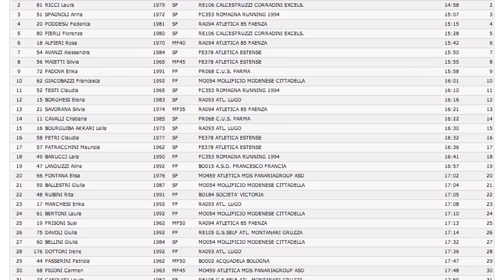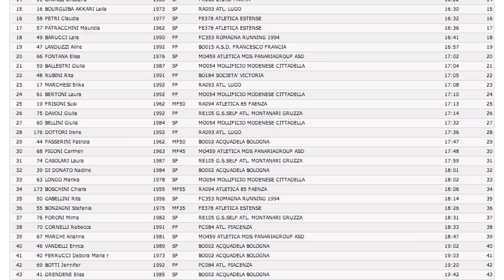CDS CROSS - SCANDIANO 2012 - FEMMINILE P/S + JUNIORES KM 4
1° PROVA CDS CROSS - FIDAL EMILIA ROMAGNA - 15.01.12
Il cross corto donne e la prova junior inizia puntuale alle 10.20: prende subito il comando Daniela Paterlini (Corradini Rubiera) che lo manterrà fino al termine, mentre per il 2° posto nella seconda parte di gara è la compagna di squadra Laura Ricci a superare una delle rivelazioni della scorsa stagione, Anna Spagnoli (Romagna Running), a suo agio anche nei cross dopo pista e strada; poi Federica Poddesu (Atl. 85 Faenza), passata dal 18° posto di Ferrara 2011 al 4° di oggi, che precede Fiorenza Pierli (Corradini) e Rosa Alfieri (Atl. 85 Faenza). Nelle juniores prevale Chiara Casolari (Mollificio Modenese), al 3° posto assoluto della gara dei 4 km; al 2° posto la compagna di squadra Francesca Bertoni e al 3° Francesca Cocchi (Corradini Rubiera) per un terzetto juniores che si dovrebbe fare valere anche in campo nazionale. Seguono Gloria Robuschi (Cus Parma), Chiara Covili (Mollifiicio Modenese) e Francesca Pastorelli (Cus Parma).